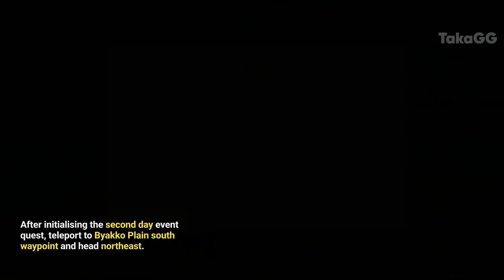The Moon and Stars Inscribe Day 2 Speedrun Guide Genshin Impact Hues of the Violet Garden Event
Hello friends, in this video I will share with you everything you need to know for The Moon and Stars Inscribe Day 2 in the Hues of the Violet Garden event.

Support me when you purchase welkin or Genesis Crystal in Genshin Impact